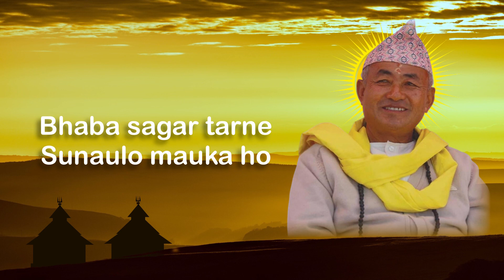Mangsebung Gayi || Kirat Bhajan || Lalit Rai || Damber Khapoong || Lyrical Video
Composer : Damber Khapoong
Singer : Lalit Rai
Lyricist : Man Dhoj Thulung
Arranger : Devendra Newa
Producer : Man Dhoj Thulung and Family

Special Thanks To : Hemish Kheshang